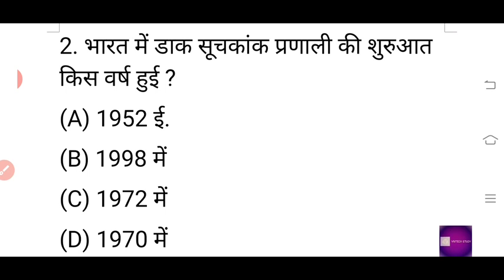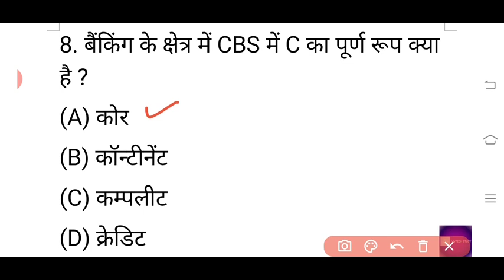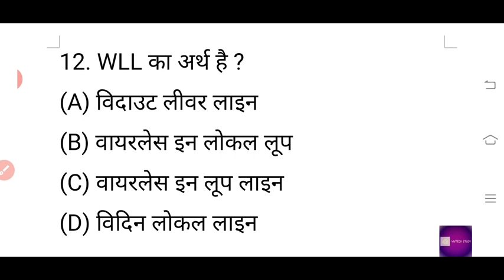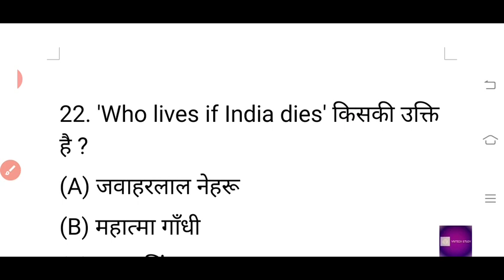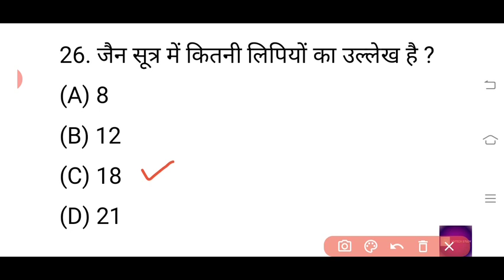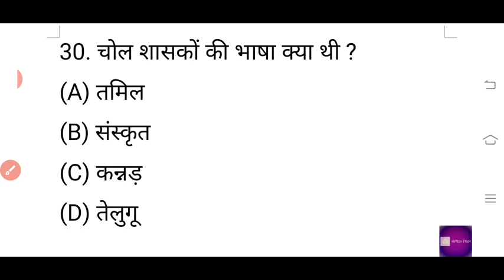General Knowledge previous year questions । Gs gk most important questions in all competitibe exams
General Science most important questions । Chemistry । ALL IN ONE TOPICS ।